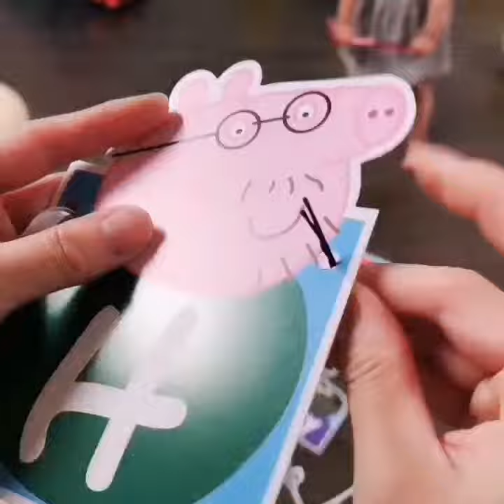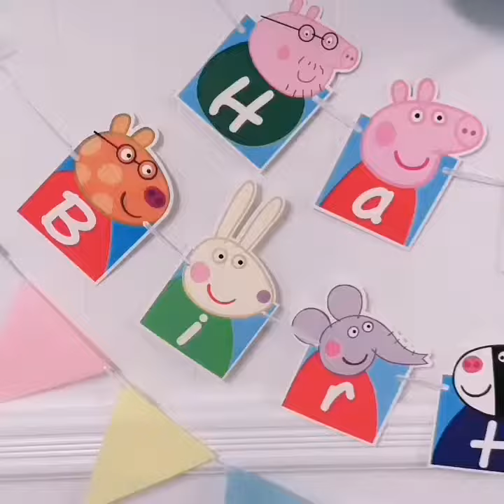Peppa pig birthday banner decoration set